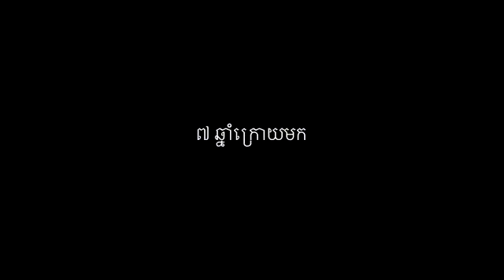Chhay Virakyuth NHAC KHMER new Song 2018 ViTube HD Lý Phüöng Sô8 Khmer 2017 (SD)